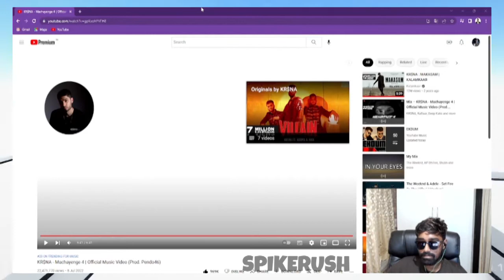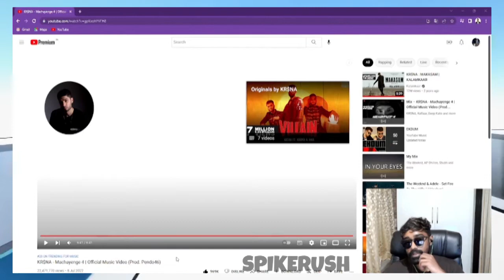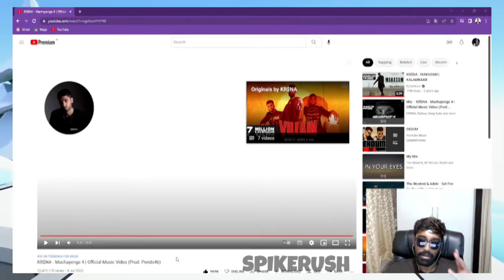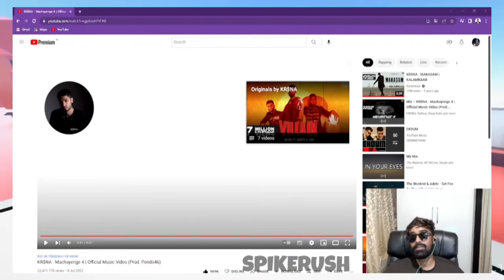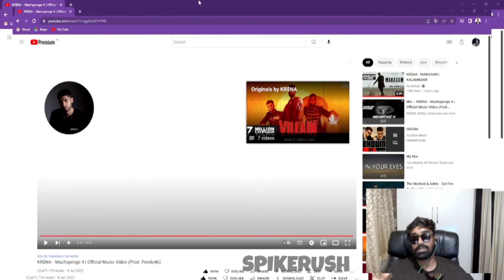Mayavi Betray GODL in Lan Event Full Explained By Neyoo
Credits:@Neyoo Rooter

LET'S GO